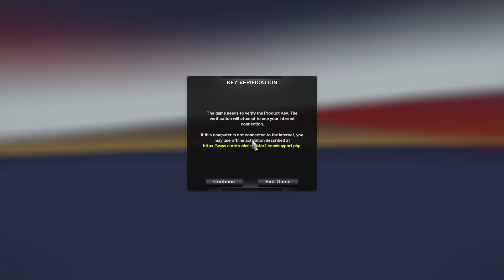Euro Truck Simulator 2 | Game Play | Rotterdam To Manchester